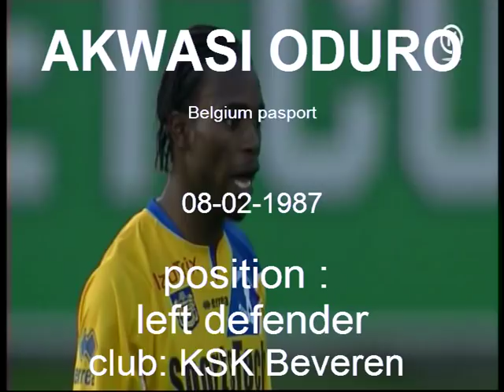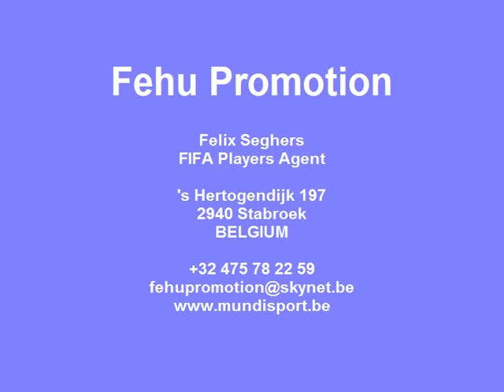Oduro left mid/winger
oduro akwasi left winger/left midfielder